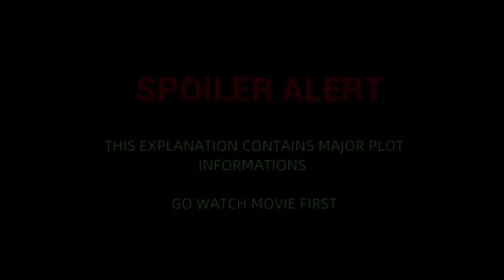God🌠 Love💘 | EP18 | Chinese Drama In Tamil | C Drama Tamil | Series Tamilan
Drama: Ashes of Love
Country: China
Episodes: 63
Aired: Aug 2, 2018 - Sep 4, 2018
Original Network: iQiyi, JSTV, Tencent Video, Youku

Thanking you!!mil

Drama: Once Upon a Time in Lingjian Mountain
Country: China
Episodes: 37
Aired: Nov 12, 2019 - Dec 12, 2019
Aired On: Tuesday, Wednesday, Thursday, Friday
Original Network: iQiyi
Duration: 45 min.

Thanking you!!